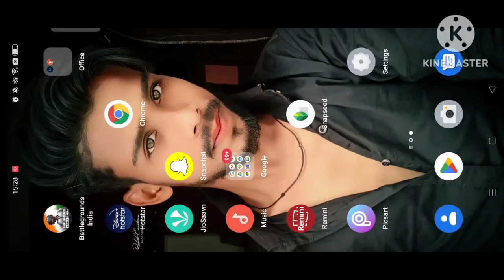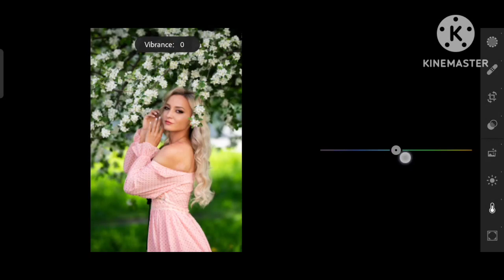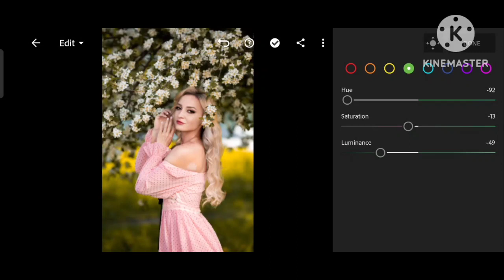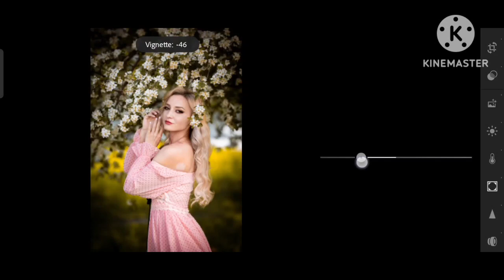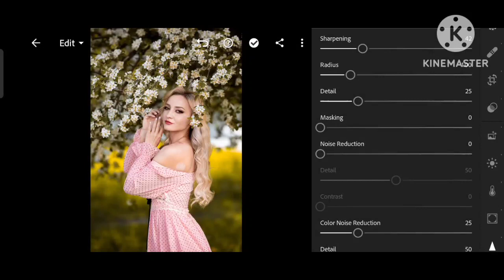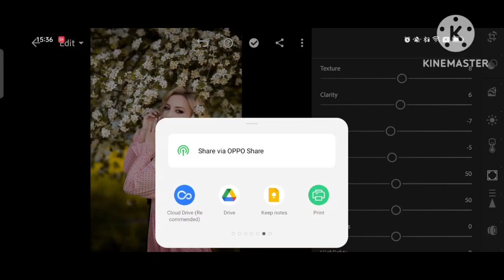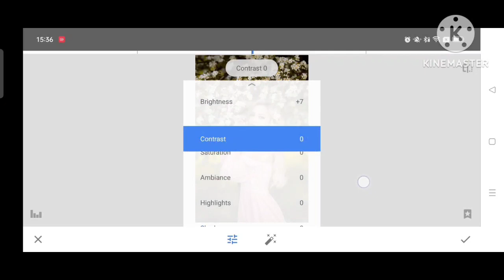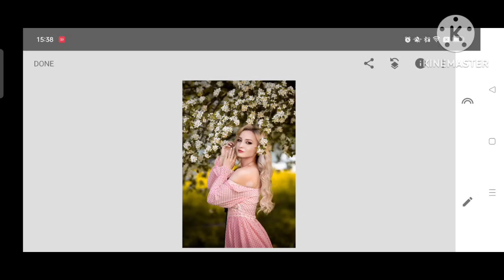lightroom moody tone editing aise editing karne ke liye please is channel ko subscribe kare